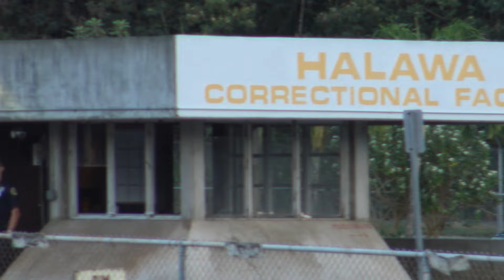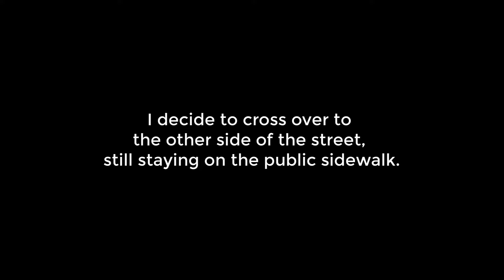Halawa Correctional Facility - First Amendment Audit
This is the fifth and final First Amendment Audit in the series I conducted on March 29, 2017.

You may have heard the name "Halawa Correctional Facility" if you happen to watch the television series Hawaii Five-O. Halawa has been featured several times throughout the series, including a prison riot.

Unfortunately, the Halawa Correctional Facility that is used in the television show is not the actual Halawa facility as you can see by the footage I shot during my audit.

This audit started off on a bad note when I am immediately approached by a guard that tries to say that I can not film the facility. We have a brief exchange where I completely ignore his unlawful orders and continue my filming as he walks off trying to figure out how to deal with someone who doesn't obey his orders. Prison guards are not used to this tactic being used on them from citizens that are not prisoners and do not care for it much as you can see.

A short time later I am approached by a Captain that takes a completely different tactic with me, so I use a different approach with him as well. As you can see, my response is normally based on how I am approached. Approach me as a bully and I will let you have it, approach me as a person and you will receive the same in return.

When I was across the street from the prison, no one other than the first guard had a problem with me filming, but when I crossed over to the sidewalk on the prison side of the street Lieutenant Lee approaches me and tries to say that I can not film "down into secure areas of the prison".

We have a short exchange where I explain that I can film or photograph anything that I am able to see from the sidewalk. That goes for secured area or not. The only thing I am not able to film is what are completely hidden behind walls that I can not see.

If they do not want us filming the area he was referring to they need to raise that short 2 or 3-foot wall by another 4 or 5-feet so that we can't see into the secured area. Problem solved.

We also had an exchange about him not wanting me to use his image in my video because he is a "very private person". Unfortunately, while I can respect his desire, I can not honor that request because he is a public official, in uniform, out in public, in the performance of his duties and he approached me. If an auditor is approached by a public official while on an audit, they made themselves a part of the video.

To other guards, if you do not want to be featured in our videos, do not approach us and stand in front of our cameras.

This video is for informational and educational purposes only. I am not an attorney and the views expressed are not meant to be legal advice. If you need legal advice for a particular situation please seek legal advice from a qualified and licensed attorney.

The views expressed in the comments section are not necessarily those of Honolulu City News. We do not support comments that libel or slander the person or persons appearing in the video.

We do not support racists, or hateful comments, or comments that call for acts of violence or otherwise unlawful activity. Comments on this website are the sole responsibility of their writers and the writer will take full responsibility, liability, and blame for any libel or litigation that results from something written in or as a direct result of something written in a comment.